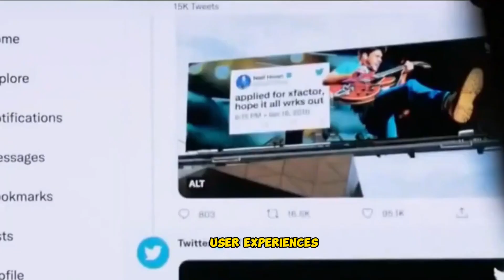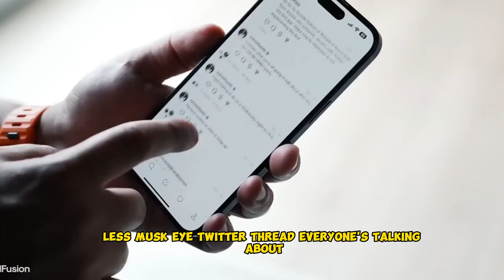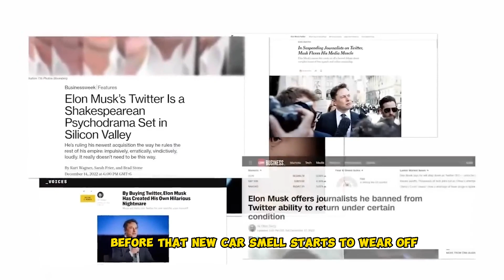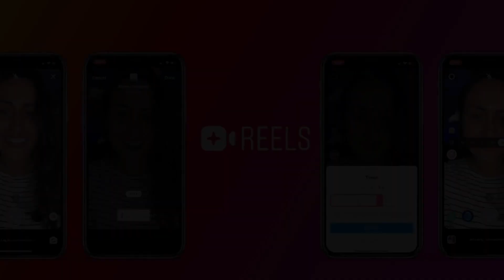Can Threads replace Twitter || Threads Vs Twitter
Can Threads replace Twitter?
Is Threads better than Twitter?
Is Twitter losing users to Threads?
What is the difference between Twitter and Threads?
twitter vs threads user count
threads vs twitter users
threads vs twitter difference
threads vs twitter active users
will threads kill twitter
twitter vs threads traffic
twitter vs threads graph
twitter vs threads interest

Unleash the ultimate battle between Threads and Twitter in this riveting tech niche video.

Explore the key differences, comparisons, and even memes that have sparked a war between these two platforms. Dive into the features, functionalities, and user experiences of Threads and Twitter, dissecting the core elements that set them apart.

Whether you're a content creator seeking the perfect platform or simply curious about the intense competition, we've got you covered. Learn how to create threads on Twitter and leverage its power to engage your audience. Delve into the minds of the creators behind Threads by Instagram, including Mark Zuckerberg and the Meta team, as they challenge the dominance of Twitter.

Uncover the advantages, disadvantages, and unique traits of both platforms, leaving you with a comprehensive understanding of Threads vs. Twitter.

Join us on this thrilling journey as we explore the rivalry, analyze the comparisons, and uncover the latest news surrounding this clash of titans. Don't miss out on this highly anticipated video that combines insight, entertainment, and all the information you need to make an informed choice between Threads and Twitter.